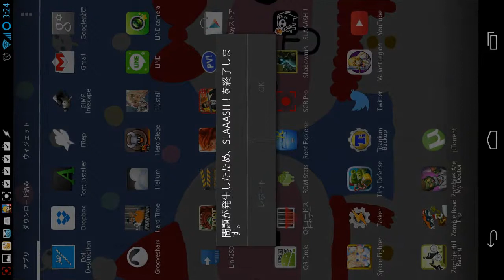SLAAASH! スタイリッシュアクションRPG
悪くない。でも不具合を解決してほしい。